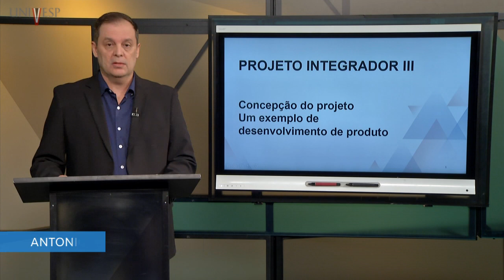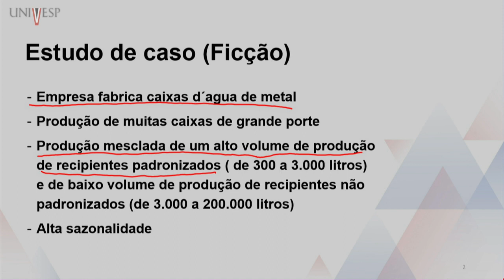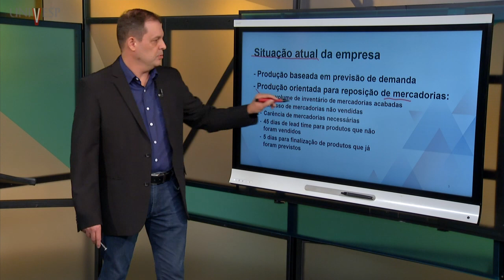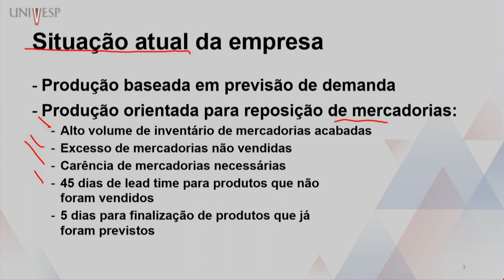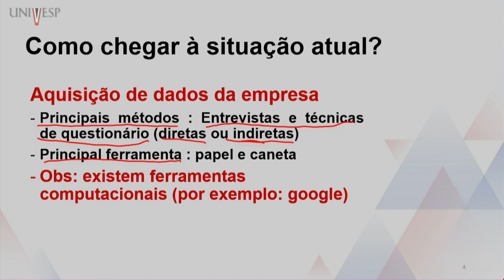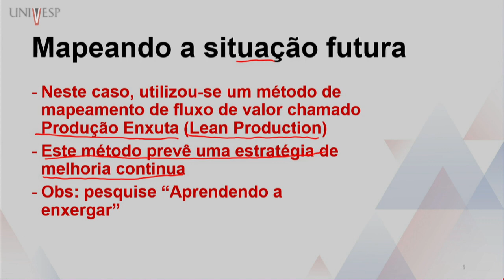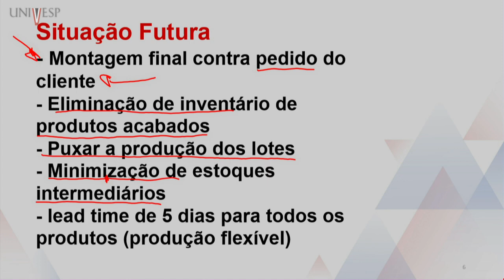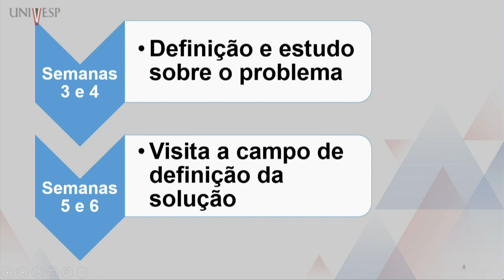Projeto Integrador III - Concepção do projeto: Um exemplo de desenvolvimento de produto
Disciplina: Engenharias
Univesp - Universidade Virtual do Estado de São Paulo
Professor: Antonio Francisco Savi